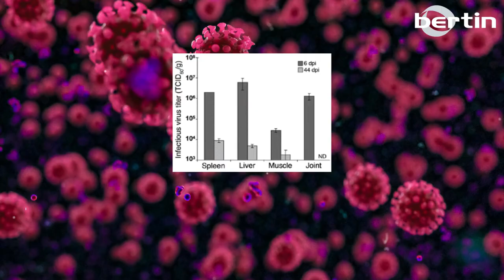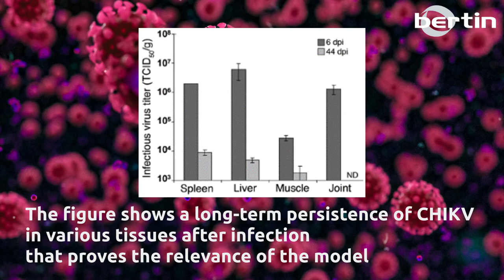Best practices for high throughput sample preparation related to virus studies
The Precellys tissue homogenizers have been used to evaluate viral RNA and viral titer from various tissues thanks to their 3-D bead beating technology. François d’Hubert, PhD. Product manager at Bertin Instruments, presents the CEA studies around the Chikungunya virus. The objective was to evaluate both viral RNA concentration and viral titers from Chikungunya-infected samples.

Bertin Instruments, monitor the invisible